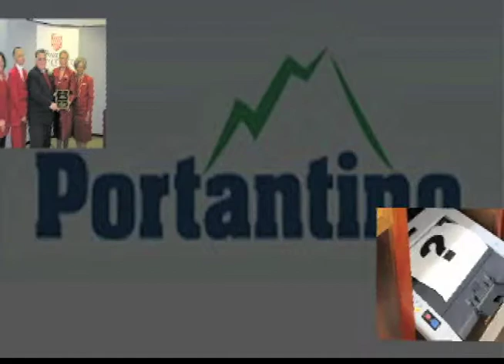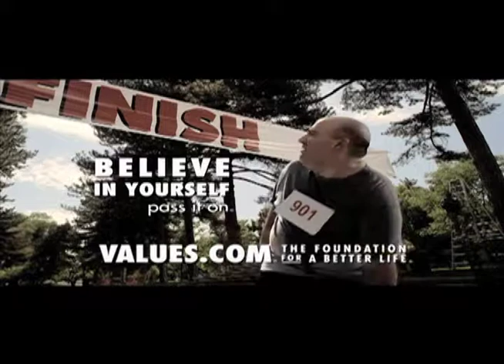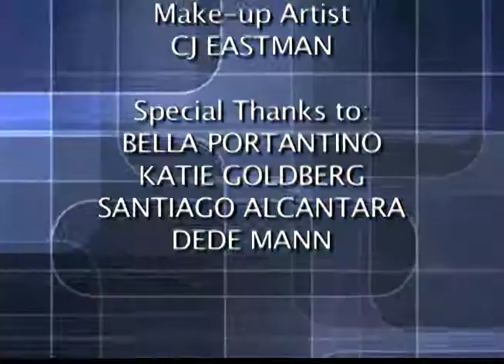The Question Is History ~ Historian Michele Zack talks San Gabriel Valley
The Question Is Host Anthony Portantino interviews guest Michele Zack about the history of the foothill communities in the San Gabriel Valley.  There's a lot more to Los Angeles than Los Angeles.